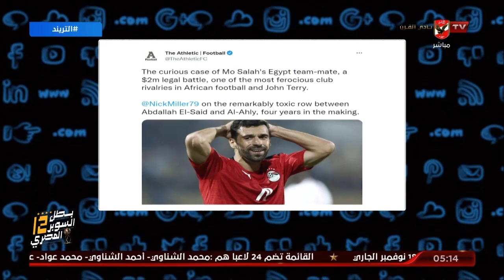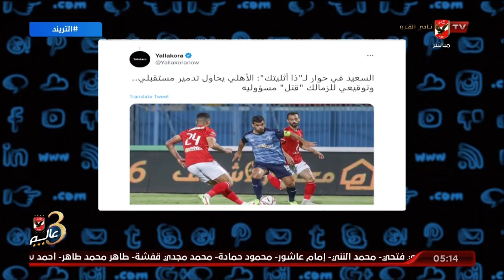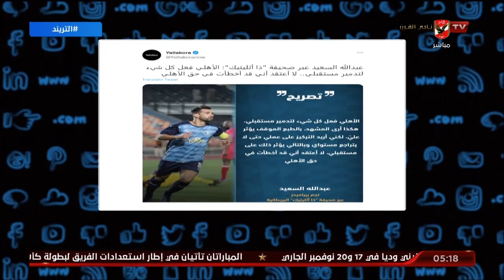أمير لعبد الله السعيد : من أمتي الأهلي بيدمر مستقبل لاعب ؟! .. الأهلي بيحافظ على حقوقه وفقا للعقود